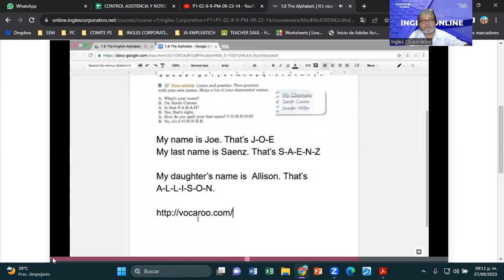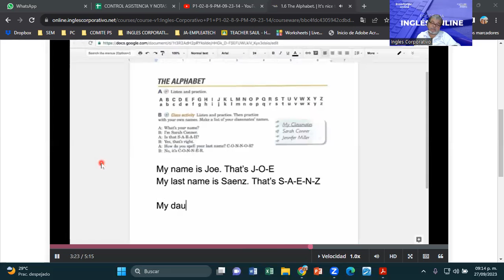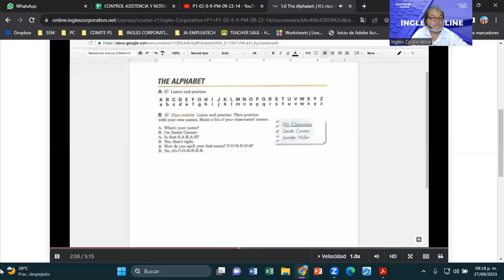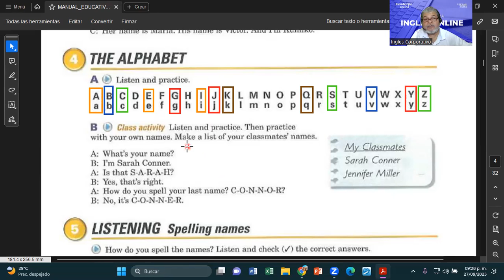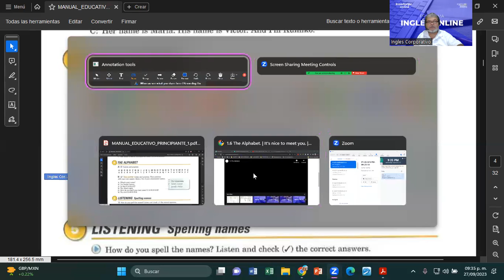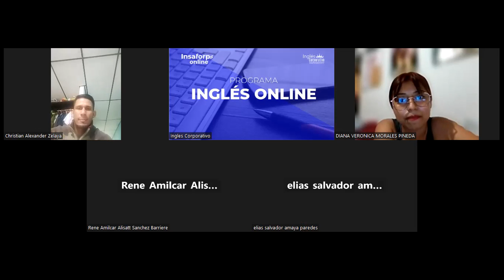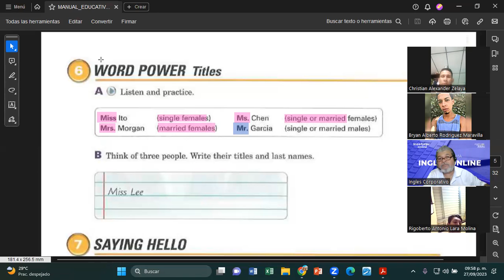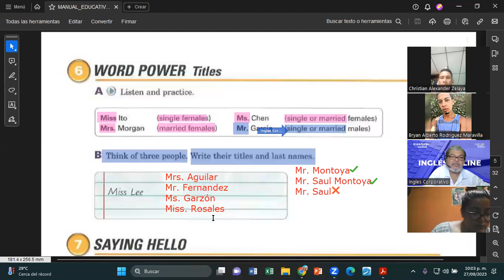SESION 3-27092023-FI-REGAL-90-MONTOYA-THE ALPHABET